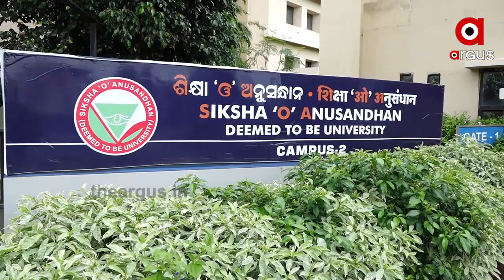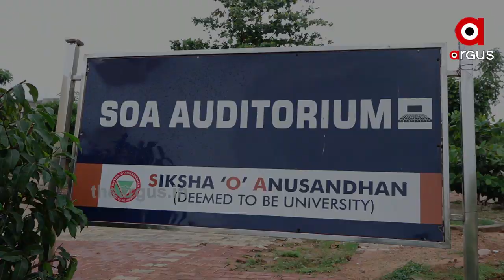ଓଡିଶାରେ ପୁଣି ଥରେ ଏକ ନମ୍ବର ବିଶ୍ୱବିଦ୍ୟାଳୟ ସ୍ଥାନ ବଜାୟ ରଖିଲା ସୋଆ ...